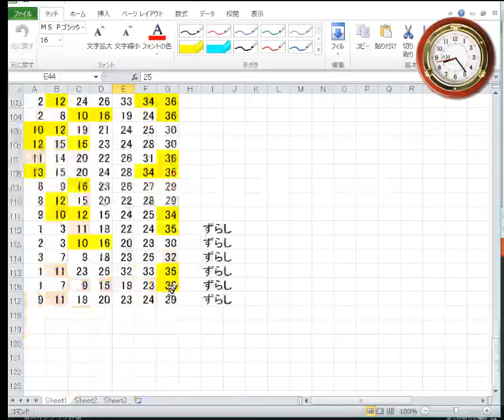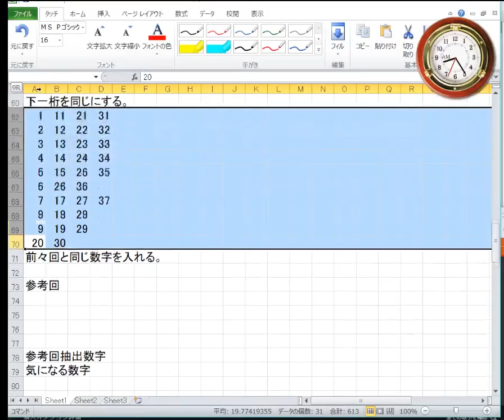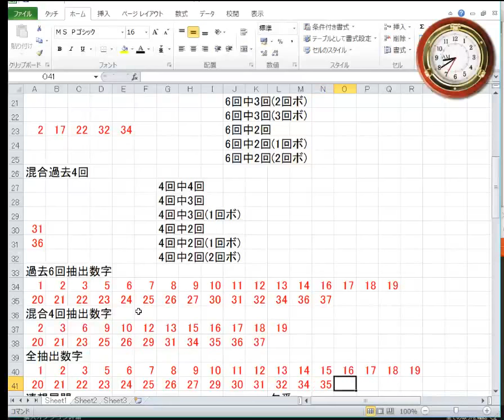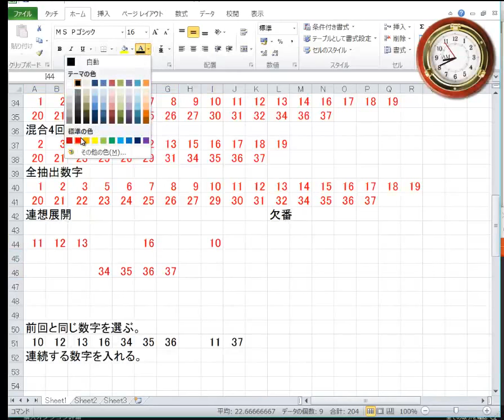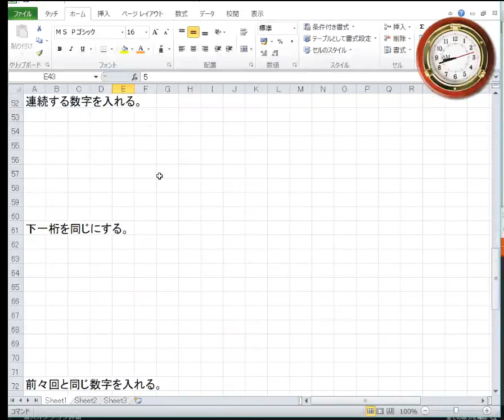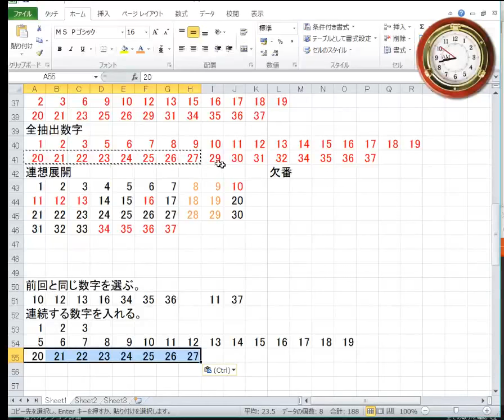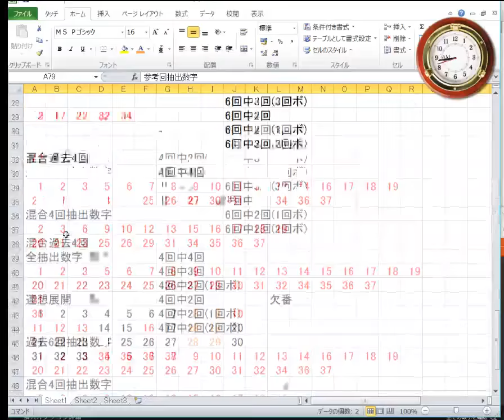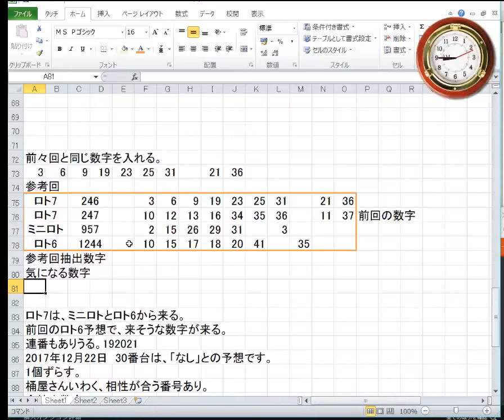おはよう248回ロト7予想の準備枠